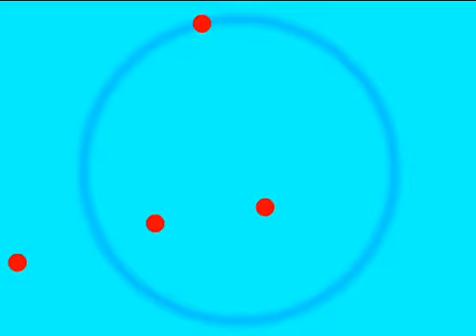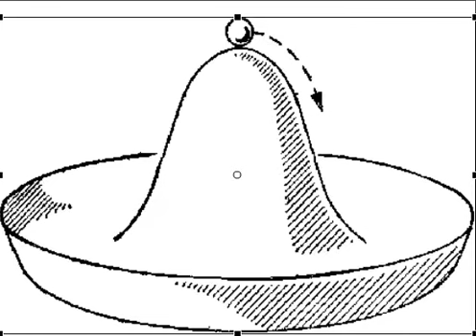Why Ball Lightning is stable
Ball Lightning consists of 95% light and 5% compressed air. There is a minimum of the total energy of the light and gas. Behavior of the Ball lightning obeys to the laws of optics rather than mechanics. This resolves the enigma of Ball Lightning